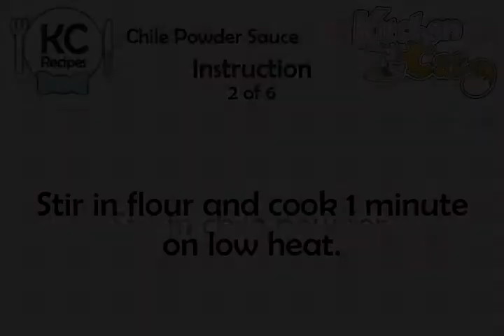Chile Powder Sauce - Kitchen Cat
★ Kitchen Cat ★ Chile Powder Sauce Recipe.
For this recipe you will need:
✰ ✰ ✰ ✰ ✰ INGREDIENTS ✰ ✰ ✰ ✰ ✰
3 tb : Vegetable Oil
2 tb : Flour
1/4 c : Chile Powder
2 c : Beef Broth
24 oz : Tomato Sauce
1/2 ts : Oregano
1/4 ts : Cumin
1 : Garlic